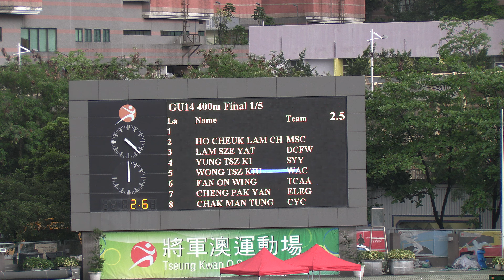Hong Kong Junior Age Group Athletics Competition 2024 2 BU120 100m Final